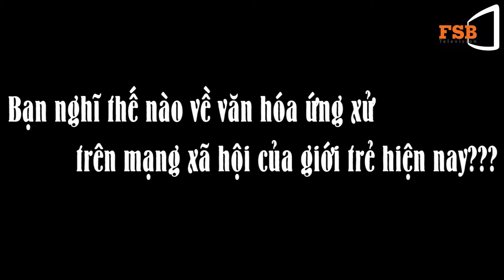[FPT School of Business FSB] Talk show: Văn hóa ứng xử trên mạng xã hội của giới trẻ hiện nay?